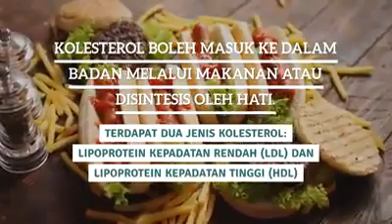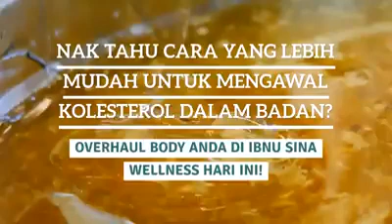MEKANISME PROBIOTIK DALAM KAWALAN KOLESTEROL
Diet memainkan peranan yang penting bagi memastikan tubuh badan kita mendapat sumber nutrien mencukupi disamping bagi menyokong proses biologi seperti sistem pertahaman badan daripada serangan penyaki
Namun, siapa sangka anda masih lagi dapat makan makanan kegemaran anda seperti aiskrim tanpa perlu risau mengenai kandungan kolesterol yang tinggi.
Probiotik dapat bergabung dengan kolesterol di usus dan menghalang kolesterol daripada diserap. Probiotik juga dapat membantu penghasilan asid hempedu yang membantu memetabolismakan lemak dan kolesterol dalam badan.
Untuk makluman, makanan diet sihat seperti madu ada dipraktikkan dalam formulasi overhaul body yang dijalankan di Ibnu Sina Wellness. Formulasi overhaul body terbukti secara saintifik dapat mengimbal kerosakan sel yang disebabkan oleh pengumpulan toksin.
Yang alami masalah kesihatan dan memerlukan bantuan mengenai masalah ni, insyallah kami boleh bantu..